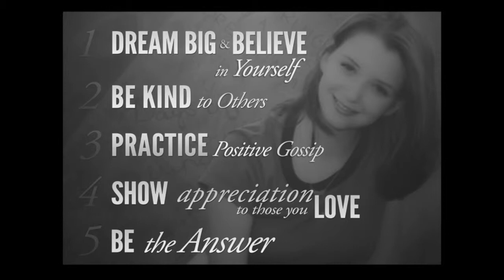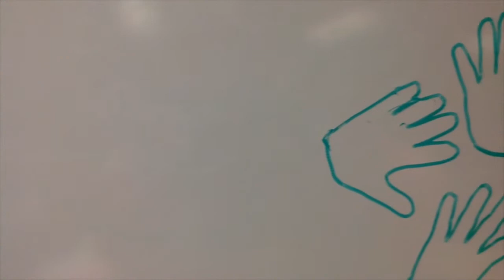Amber Pickel's Media Package - Rachel's Challenge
First Project